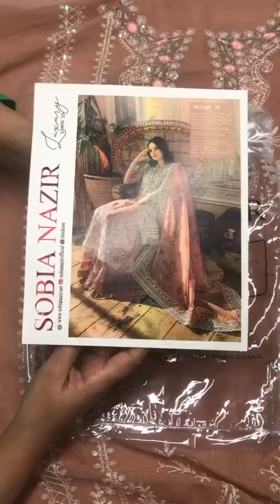7A LUXURY LAWN 2023 (part 1)